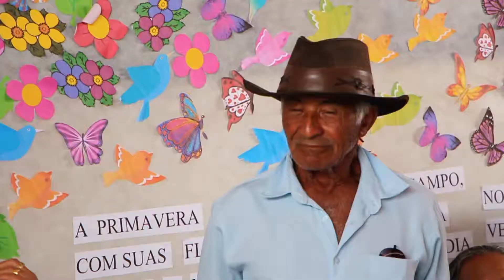O Exclusivo Tv - Mutirão de Saúde - Anjos de Asas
No último sábado fizemos a cobertura do Mutirão de Saúde - Anjos de Asas em Santa Maria da Vitória. A ação foi uma parceria entre a Prefeitura Municipal, o Governo do Estado e a Força Aérea Brasileira.
Centenas de pessoas foram beneficiadas com atendimento em diversas especialidades.
Assistam o vídeo!